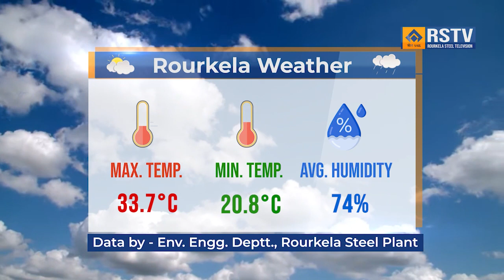ROURKELA STEEL PLANT HINDI NEWS DT- 22/ 10/ 2023